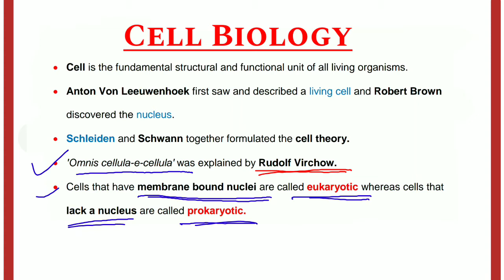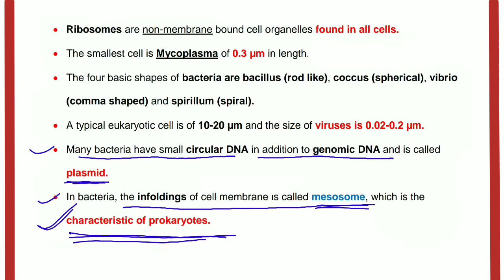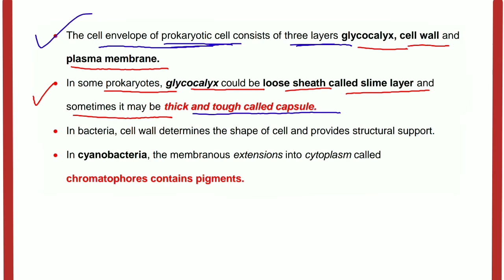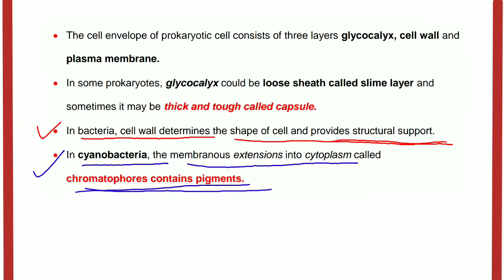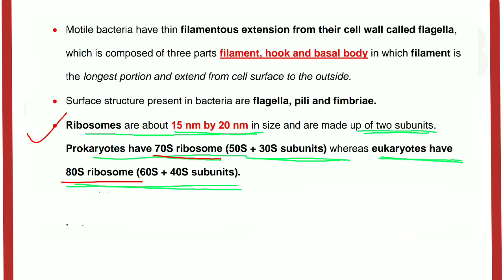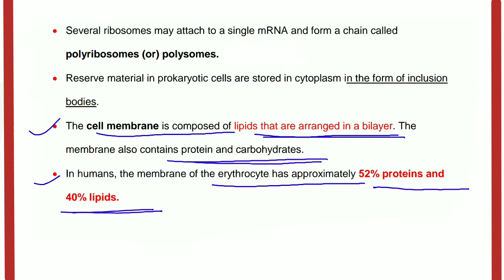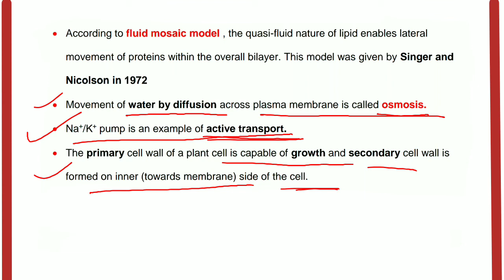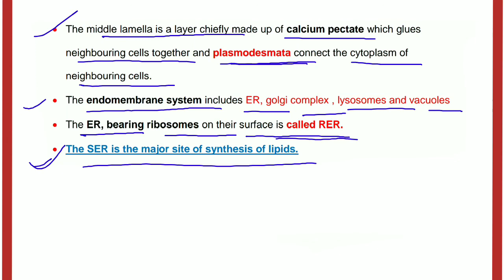Cell Biology Practice Series 2021 All Entrance Exam Part-1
Hello, Everyone
Myself Kritika.
Welcome back to Kritika Bsc Classess
Now we start Cell biology Questions practice series part 1 in discuss about.

So join now👉👇
Link in Telegram Group 👇

Complete paper solution BHU M.sc Zoology Entrance Exam Paper Solution 2018..

M.Sc Zoology Entrance Exam Questions paper
(2018) PDF. 👇